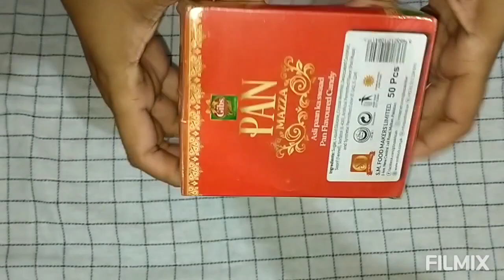Paan Mazza candies opening | Lot's of Paan paan flavored candy candies| Asli paan ka swaad